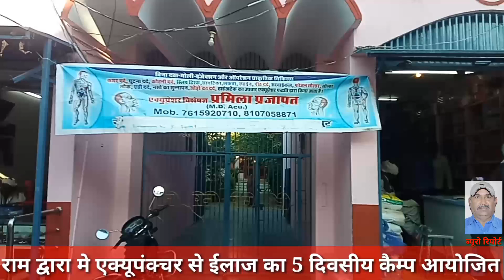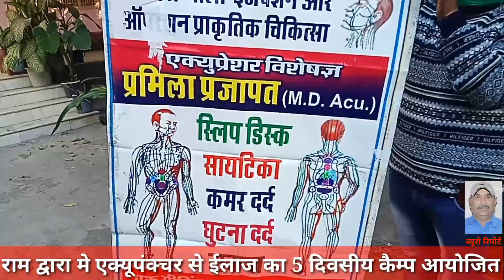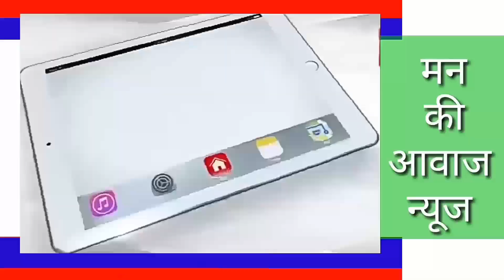मंडार के राम द्वारा परिसर मे एक्यूप्रेशर पद्धति से ईलाज हेतु 5 दिवसिय कैम्प 19/01/2022तारिख से!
मंडार के राम द्वारा परिसर मे एक्यूप्रेशर पद्धति से ईलाज हेतु 5 दिवसिय कैम्प 19/01/2022तारिख से 23/01/2022 तक सेवा का लाभ अवश्य उठाए।